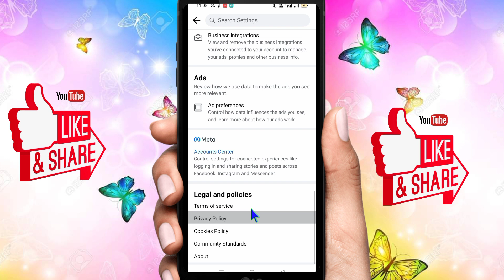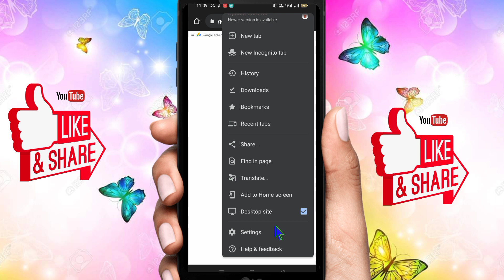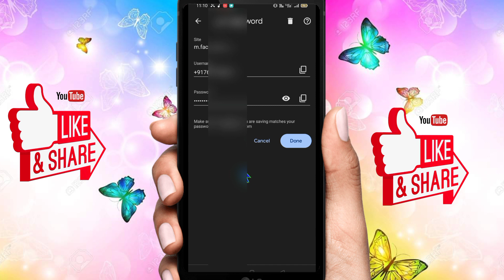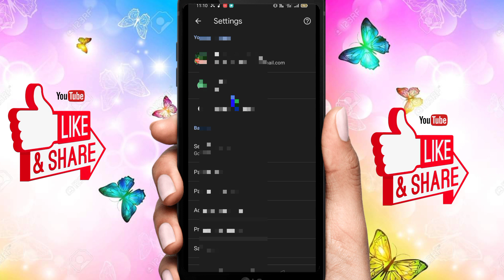Facebook Ka Password Kaise Pata kare | How to Facebook password | Facebook ID password Kaise Dekhe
Facebook Ka Password Kaise Pata kare | How to Reset Facebook Password | फसेबूक पासवर्ड कैसे देखे

facebook ka password kaise change kare fb ka password kaise pata kare
facebook ka password kaise pata kare facebook password kaise pata kare apna facebook id ka password kaise pata kare how to recover facebook password
 fb ka password kaise change kare facebook ka password bhul gaya to kya kare
fb ka password bhul jane par kya kare facebook password bhul jaye to kya kare

facebook id ka password kaise pata kare facebook ka password bhul gaya to kya kare

facebook ka password kaise change kare fb ka password bhul jane par kya kare
 facebook password kaise pata kare apna fb ka password kaise jane
Facebook mein password Kaise Dekhen